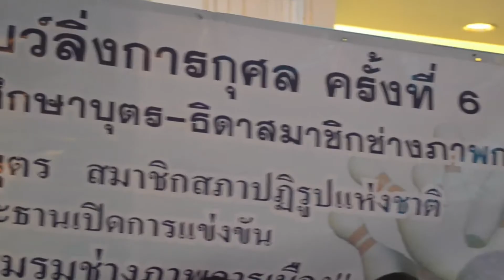โบลิ่ง1